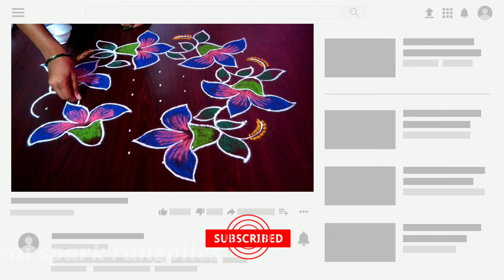simple and easy flower rangoli kolam with (9*5) dots. latest and creative design rangoli kolangal.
simple and easy rangoli kolangal
latest rangoli designs
small rangoli kolangal
9pulli kolangal
latest flower kolangal
poo kolangal